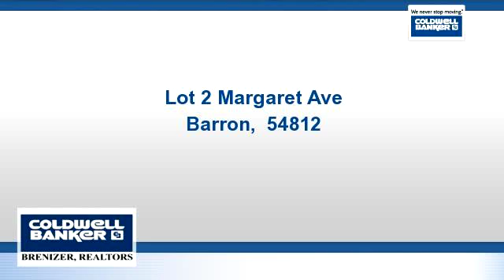Homes for sale - Lot 2 Margaret Ave, Barron, 54812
Conveniently located lot on the east side of Barron. Level terrain and utilities at street. A total of 4 adjoining lots are being offered by the seller.  Make an offer to get choice or make an offer on all four, plenty of space.

Bedrooms: 0
Bathrooms: 0
Square Feet: 0
Price: $16,000